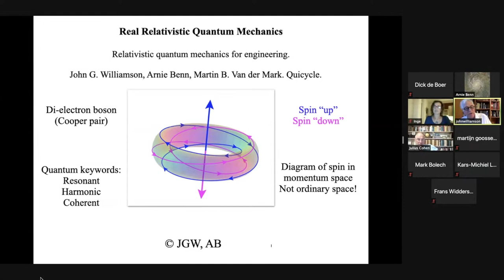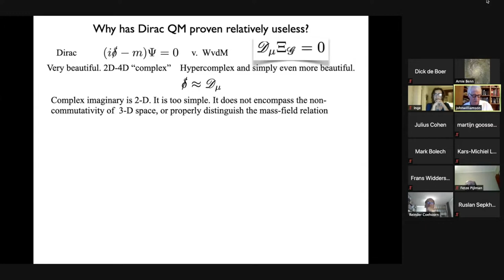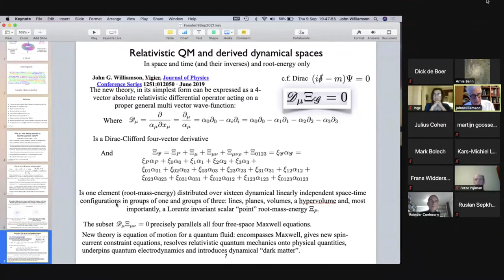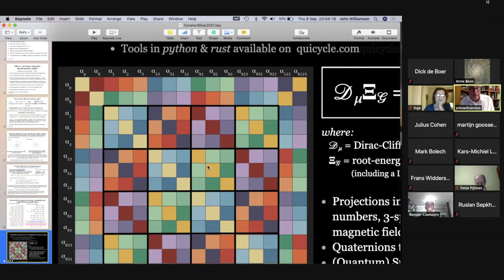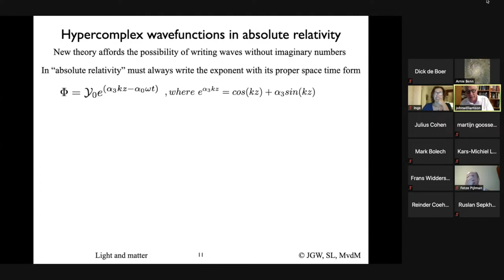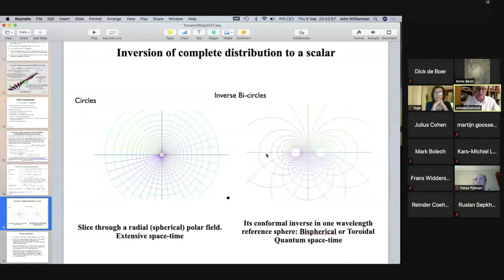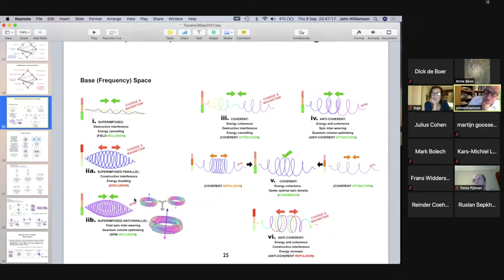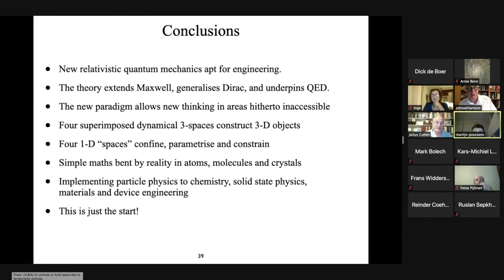Real Relativistic Quantum Mechanics — Dr. John G. Williamson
A new relativistic quantum mechanics has been developed that extends the realm of applicability of both Maxwell electromagnetism and relativistic quantum mechanics. The quantum world should be at least "complex", as opposed to merely "real".  A proper basis of non-commutative relativistic space-time, the Space Time Algebra, championed by David Hestenes, contains both the complex algebra and the quaternion algebra as sub-algebras. Identifying two symmetric non-commuting 4-spaces within this, space-time and inverse space-time, allows an understanding of the nature of inter-action, as described by our recent paper (van der Mark, M.B.;. Williamson, J.G. Relativistic Inversion,. Invariance and Inter-Action. Symmetry June 2021, 13, 1117). From these basis spaces can be derived a further 4 dynamical degrees of freedom, describing current, electric field, magnetic field and quantum spin respectively. These, together, describe the real 3-D space of experiment and experience. With the exception of quantum spin-space, these spaces are very familiar to any physicists, as current, electric field and magnetic field. In particular crystal structure is largely defined by relationships in electric field space, a space with three and only three components. Thinking in spin-space (and the related magnetic field space), however, leads to new insights in physics, chemistry and collective phenomena in the solid state. These will be explored briefly with reference to relativistic wave-functions for light and matter and with examples in atomic and molecular chemistry, the fractional quantum hall fluid, and (high temperature) superconductivity.

This talk was presented to The Fanaaten, 09/09/21.
Quicycle video: QV0109